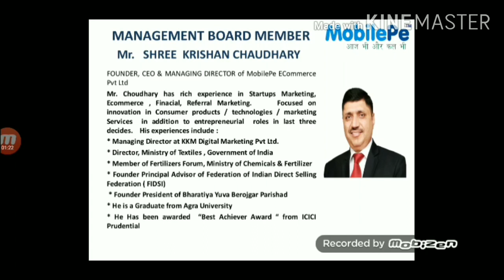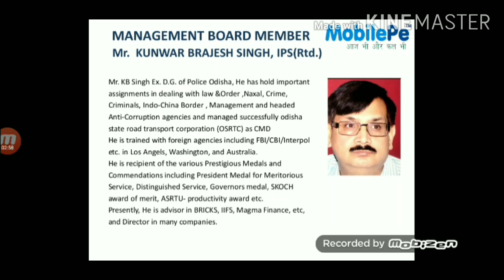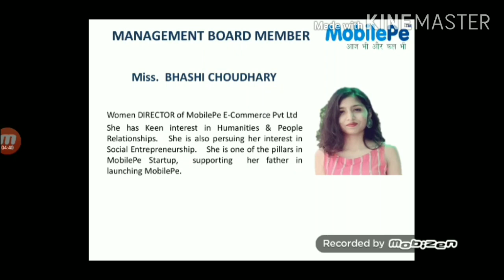MobilePe Management Board Members